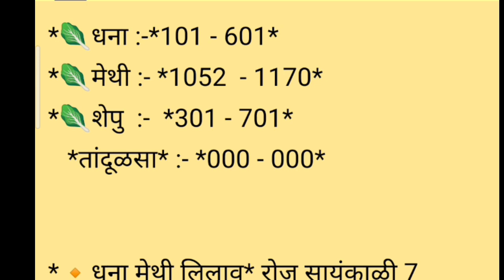कोथंबीर /मेथी /शेपू /टोमॅटो चे बाजार भाव दि.17/11/2020